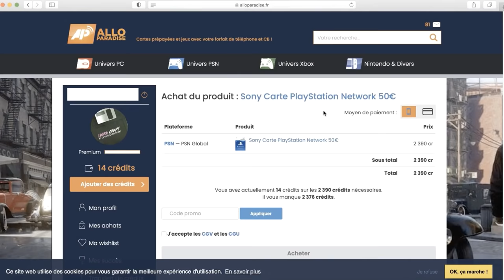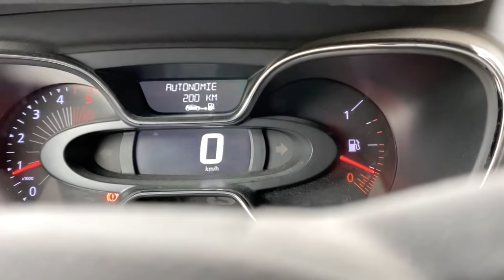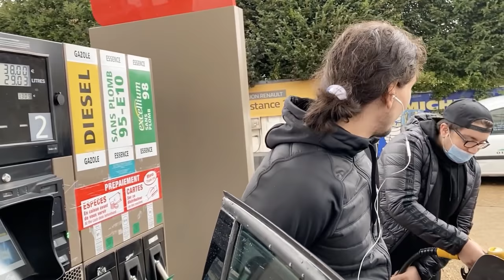SOFIANE OBÉIS A TOUT PENDANT 24H ! 😱🔥 ( il a dépensé tout son argent⚠️)